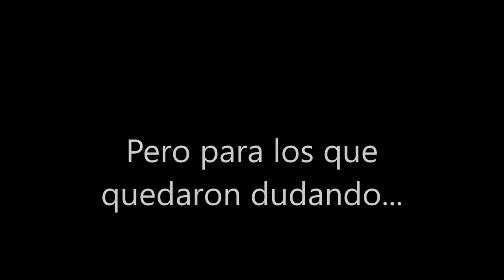Somos 1000!!!! Gracias a todos los nuevos conductores.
Este es un especial que hice yo luis vicente para ustedes mis suscriptores, primero que todo muchas gracias, les comento de lo que se viene en mi canal,  en los tutoriales y al final como estacionar un automovil, como le enseñe a un alumno mio.